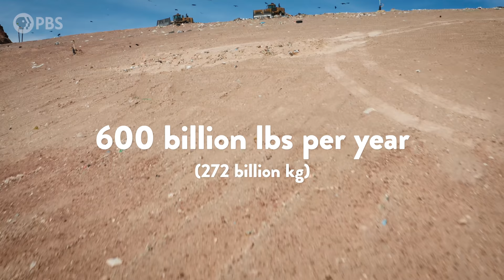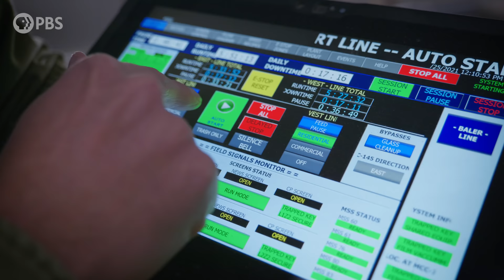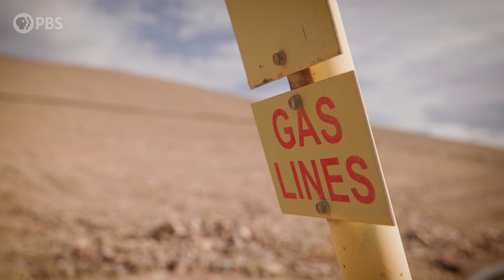How FIVE BILLION Pounds of Las Vegas Garbage Powers a City | Overview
Head over to Reactions to find out more about how they're celebrating Earth Day, and tell them Joe sent you!

Most of the 600 billion pounds of waste that Americans produce every year ends up in landfills. All that trash can have huge impacts on the environment. But modern landfills have found a new use for all that trash — they’re turning it into energy. In spite of their reputation as “dumps,” these landfills are feats of engineering, more akin to construction sites.

One of North America’s biggest landfills lies on the outskirts of Las Vegas. The Apex Landfill is not only one of the country’s largest, it’s also one of the busiest. Because it serves a non-stop city, the landfill must operate 24 hours a day, 7 days a week, 365 days a year. It receives upwards of 16 million pounds of trash per day or 5 billion pounds per year.

Landfills like Apex are required to deal with the toxic chemicals they produce, like methane, a greenhouse gas that’s 84 times more potent than carbon dioxide. At Apex, they capture that methane and turn it into energy that powers 11,000 homes in southern Nevada.